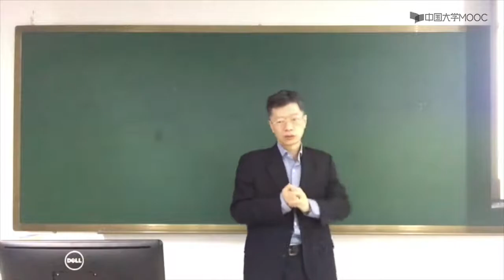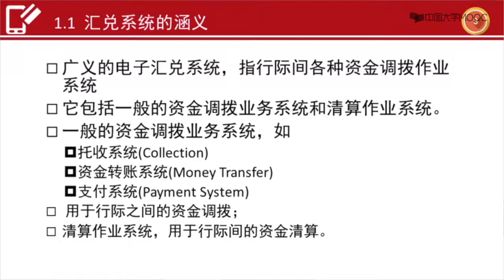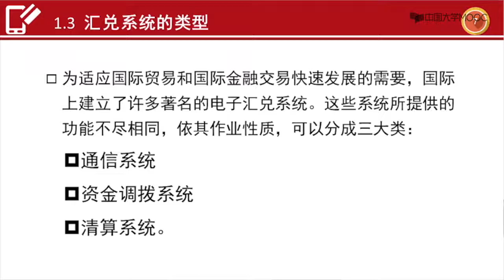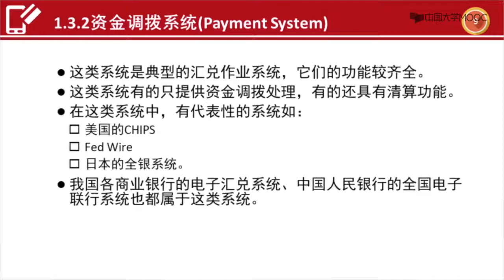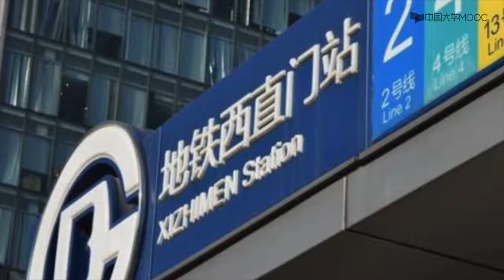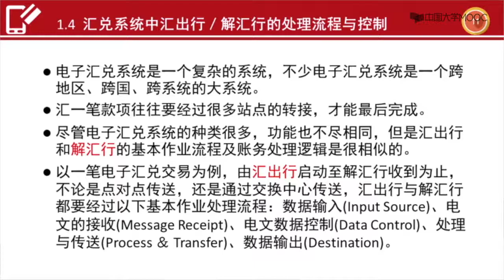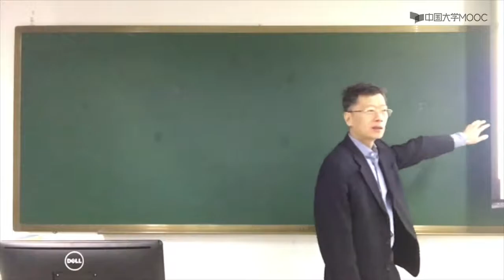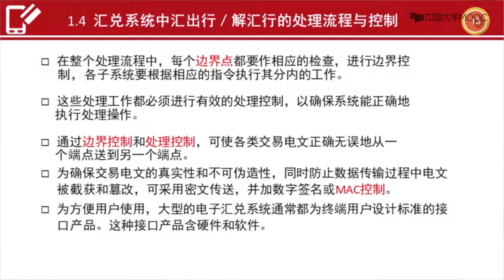电子汇兑系统概述#信息安全与支付